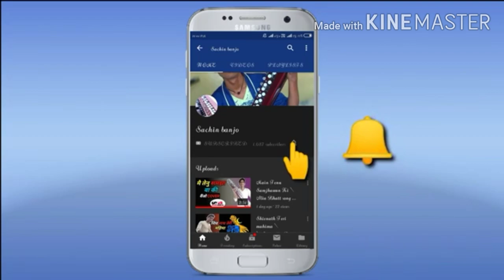जीता था जिस के लिए बैंजो पर बजाना सीखे|पार्ट 2|बैंजो पर कैसे बजाये|lasson 9|banjo by सचिन चित्तोड़ा,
Frindes is video me SONG जीता था जिस के लिए बैंजो पर बजाना sikhaya he yadi ap ko ye song pasand aye to like comment share and channel ko subscribe kare

Yadi ap bhi banjo sikh rhe he to
Is playlist ka upiyog kare